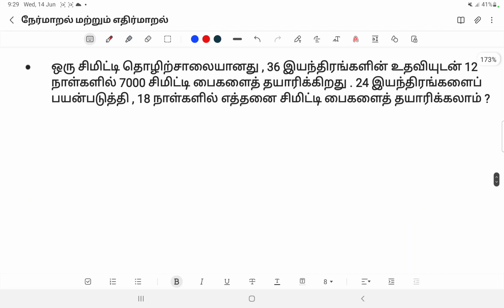9 /நேர் மாறல் மற்றும் எதிர் மாறல்/TNPSC/TNUSRB/ RRB RAILWAY/ ALL COMPETITIVE EXAM